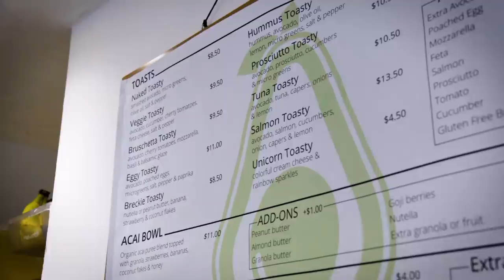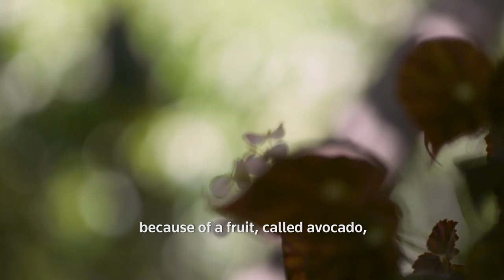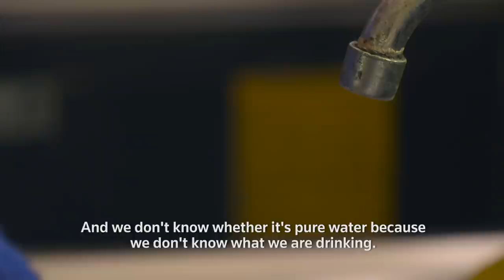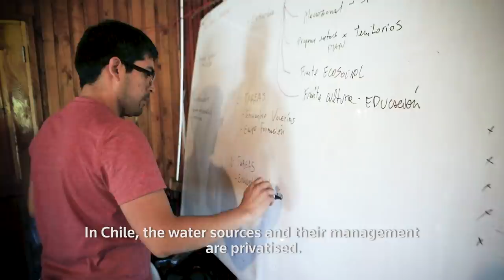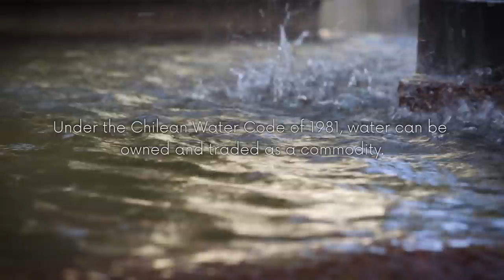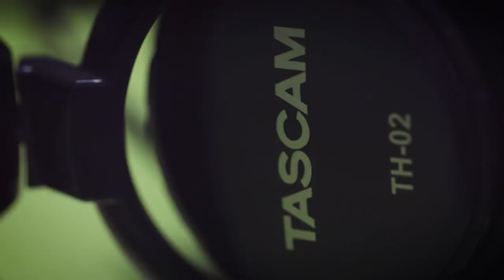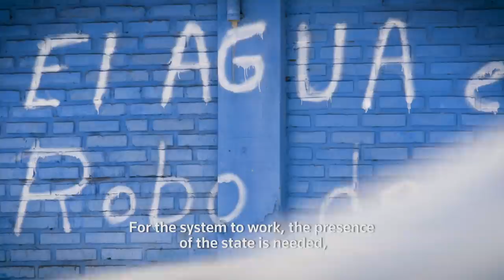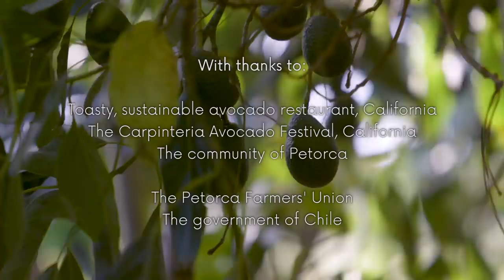Is our love of avocados fuelling Chile's drought? | Running Dry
In Petorca, in Chile's Valparaiso region, local people and small avocado farmers say the arrival of big commercial avocado companies more than a decade ago has led to increasingly severe water shortfalls.

That is fueling tensions locally - and even led to death threats.